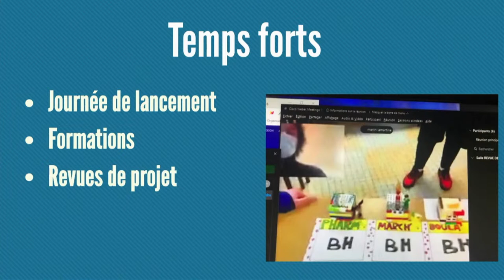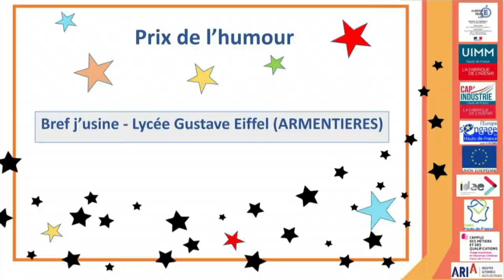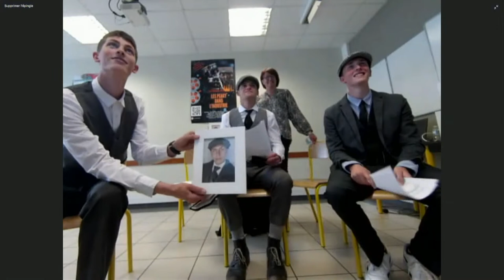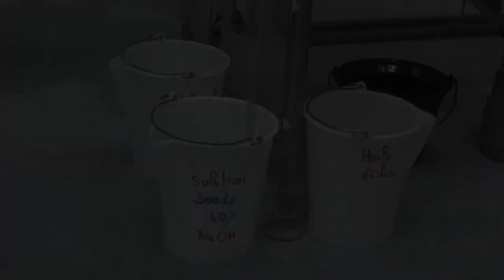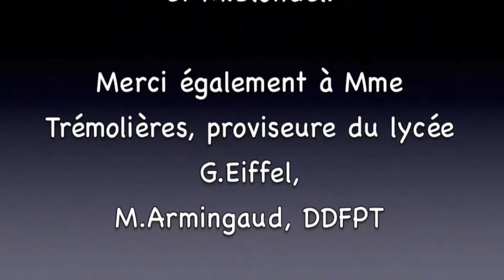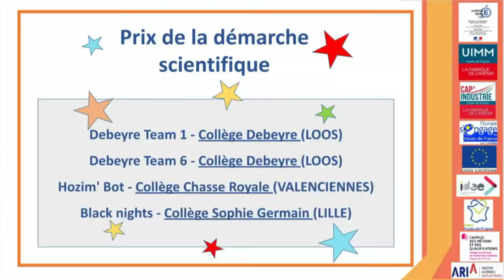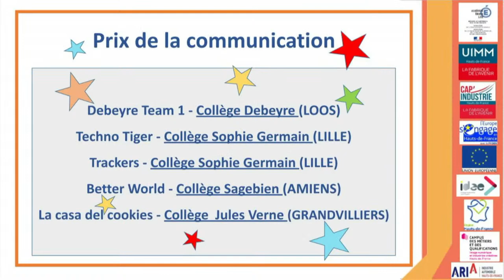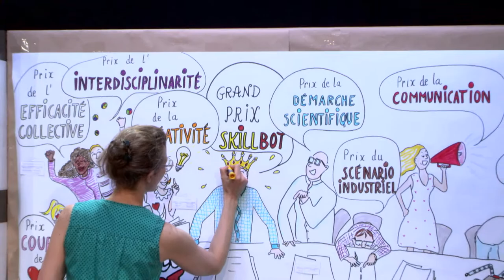Un RV à revoir : Remise des prix des challenges MECALIVE en live le 4 juin prochain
Cérémonie remise de prix "MOTEUR! CA TOURNE DANS L'INDUSTRIE"
00:00 Lancement & présentation Ophélie Glorieux, facilitatrice graphique
05:23 MECALIVE, par Fabrice Grelier, Délégué Général UIMM Hauts-de-France & Florence Yackx, IDEE, et vidéo teaser
16:39 Le challenge, par Nadine Ficheux, UIMM HDF & Lucile Guilbault, IDEE
23:06 Vidéo "Meadley Monsieur Alex" et lancement prix
25:22 Remise prix créativité, Fabrice Grelier, Délégué Général UIMM Hauts-de-France
31:13 Témoignage équipe "Les usineurs"
33:56 Vidéo équipe "La clé du mystère", prix de la créativité
39:32 Echanges avec Vincent Pouliquen, IDEE
41:23 Témoignage équipe "CC innove à Bavinchove", prix de l'expertise vidéo
45:18 Remise prix de Expertise Vidéo, Florence Delecour, société Cathelain
51:35 Vidéo équipe "CC innove à Bavinchove"
54:42 Tour de magie de Margaux Drécourt avec Frédéric Motte, ancien président du MEDEF
01:00:50 Remise prix de l'humour, Frédéric Motte, Anne Anquez, IDEE  et Fabienne Chopin, IDEE
01:07:51 Vidéo équipe "Bref j'usine", prix de l'humour
01:10:48 Licence CDAVI, Ismaïl Timimi et vidéo témoignage étudiants licence
01:23:50 Remise prix des étudiants par Ismaïl Timimi
01:27:21 Vidéo équipe "Les peaky dans l'industrie", prix des étudiants
01:33:13 Master Idemm par Ismaïl Timimi, vidéos témoignage étudiants
01:35:20 Retour par Ismaïl Timimi et Nadine Ficheux sur collaboration entre étudiants et UIMM
01:40:21 Remise prix des internautes par Ismaïl Timimi, Nadine Ficheux et  Fabrice Grelier
01:44:26 Intervention Lucie Ménard, Fresnoy, partenaire CMQ Image et Design
01:47:23 Témoignage enseignante Amandine Destroye, équipe "La filière STI2D : une voie vers l'industrie", prix des internautes
01:50:02 Vidéo équipe "La filière STI2D : une voie vers l'industrie"
01:53:30 Présentation industrie 2.0 par Olivier Hutin, président UIMM HDF, UDIMetal
02:02:26 Remise prix des industriels par Olivier Hutin
02:05:57 Vidéo équipe "Procédé de fabrication du Gluco" prix des industriels
02:10:53 Interview équipe "Les peaky dans l'industrie" par Edith Jacquart, chargée de relation école-entreprise UIMM GRAND HAINAUT
02:29:12 Remise prix du Jury par Edith Jacquart
02:35:02 Témoignage Stéphane Guidez, Chargé de mission à la DRAIO autour du partenariat avec Mecalive
02:40:52 Remise prix de l'engagement par Stéphane Guidez
02:44:43 Vidéo équipe "Decouverte Procter et Gamble”, prix de l'engagement
02:49:02 Clôture

Cérémonie remise de prix "SKILLBOT"
04:57:29 Lancement
05:01:57 Présentation du challenge, Vincent Pouliquen, IDEE, Olivier Durteste Directeur UIMM UDIMETAL Nord/Pas-de-Calais Centre et valorisation des compétences, skillpoints par Florence Yackx, IDEE
05:16:18 Vidéo "Meadley Monsieur Alex", lancement remise de prix créativité par Monsieur Alex et remise du prix par Fabienne Chopin, IDEE, et Pascal Lefevre, IDEE
05:21:24 Vidéo témoignage équipe 3ieme A, D et E, collège Camus, prix de la créativité
05:25:08 Interview Loïc Delannoy, Formateur en productique, CFAI d’Hénin Beaumont, logo imprimé en 3D et du bras robot
05:34:14 Remise prix Démarche scientifique par Loïc Delannoy
05:38:55 Intervention Emma Darleux, DO du Campus Image et Design et témoignage de Philippe Bondu, enseignant Collège Carpeaux Valenciennes
05:47:23 Remise prix du Design par Emma Darleux
05:48:52 Vidéo équipe 3PM COUBERTIN, prix du Design
05:53:05 Quizz avec Simon Jacquot, responsable Speechi, et l'équipe Hozim'Bot, enseignant Jean-Michel Zuk
06:08:56 Remise prix de l'interdisciplinarité par Simon Jacquot
06:10:22 Vidéo équipe ITEP, Saint Venant, prix de l'interdisciplinarité
06:13:11 Exosquelette par Dominique Watier, Directeur société TDR Lallaing
06:22:54 Remise prix du scénario industriel par Dominique Watier
06:25:46 Vidéo "visite de TDR"
06:29:47 Interview équipe collège Sagebien, Amiens, enseignante, Céline Leclercq Tricotet et échange avec Philippe Farge, Délégué régional Nord-Est -RENAULT DOUAI et Ingrid Cresp, Responsable communication UIMM Picardie
06:39:51 Remise prix de la communication par Philippe Farge & Ingrid Cresp
06:42:29 Vidéo équipe du collège Debeyre de Loos, robot gel, prix de la communication
06:44:02 Tour de magie de Margaux Drécourt avec Olivier Durteste, Directeur UIMM UDIMETAL Nord/Pas-de-Calais Centre
06:52:24 Remise prix de l'efficacité par Olivier Durteste
06:54:56 Vidéo témoignage de l'équipe FC Warriors, prix de l'efficacité
06:59:25 Interview équipe Girl Power, enseignante, Laetitia Courvalet, par Michèle Préfaut du CORIF.
07:06:56 Remise prix de l'engagement par Michèle Préfaut
07:17:30 Prix Jury, équipe Techno Tigers, école Sophie Germain, enseignant, Nicolas Clément, par Anne Anquez, IDEE
07:22:36 Fresque Ophélie et danse de robots Speechi, Emeline Bracq, Maison pour la science
07:30:34 Remise Grand Prix Skillbot, Vincent Pouliquen & Emeline Bracq et interview équipe Roby Teams, grand prix
07:39:15 Point logistique Pascal Lefevre, Ingrid Cresp & Lucile Guilbault
07:44:32 Fresque réalisée par Ophélie Glorieux et clôture